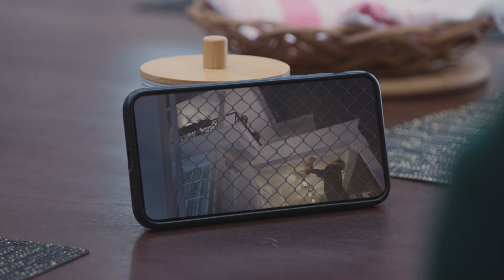Golpe de Suerte | Capítulo 79 - Resumen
En lo mejor del capítulo 79 de Golpe de Suerte, Facundo está decidido a luchar por el amor de Lupita. Lucy le reclama a Tadeo por abandonarla. Dante quiere arruinar la vida de Miranda. Lupita rechaza a Facundo. Dante amenaza a Miranda con enviarla a la cárcel.